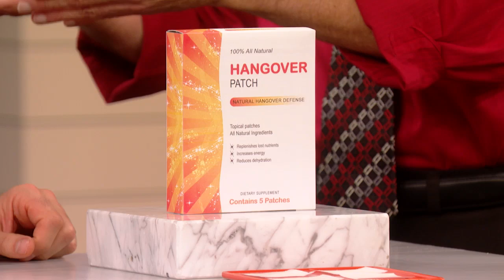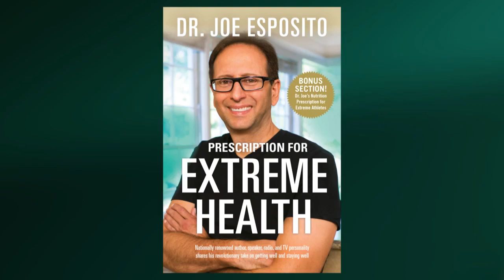Dr.Joe on Dr.Oz Best Hangover Cures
Dr.Joe helps Dr.Oz explain what works for those nasty hangovers. They asked a few people to test and see if they really work and results are in!